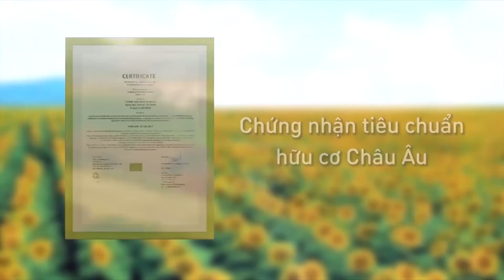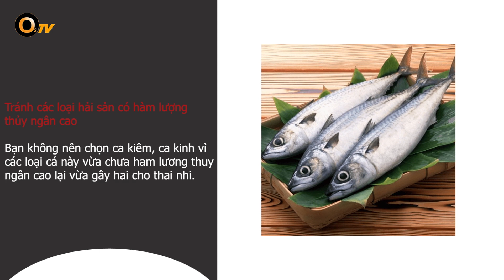Mang thai 3 tháng đầu không nên ăn gì?